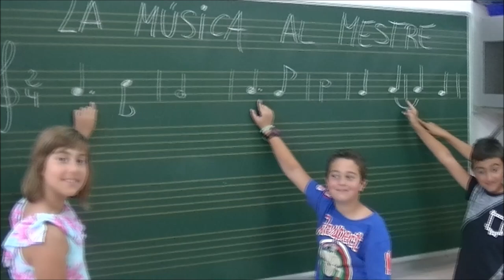La música al Mestre Gaspar Tren huracán La Raíz HD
Aques any l'escola Mestre Gaspar López (Benidorm) ha elegit la cançó "Tren huracán" del grup valencià LA RAÍZ per realitzar aquest treball a fí de curs. Hem escrit una lletra navegant per les  diferents emocions i continguts que treballem a l'aula de música. Esperem que vos agrade.

Este año el colegio Mestre Gaspar López (Benidorm) he elegido la canción "Tren huracán" del grupo valenciano LA RAÍZ para realizar este trabajo a fin de curso. Hemos escrito una letra navegando por las diferentes emociones y contenidos que trabajamos en el aula de música. Esperemos que os guste.